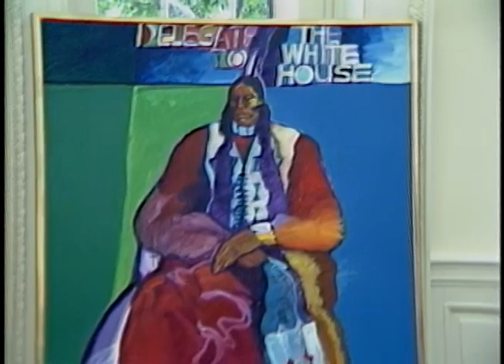President Reagan's Photo Opportunities on July 30, August 1, 1982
Full Title: President Reagan's Photo Opportunities on July 30, August 1, 1982. President Reagan meeting with Foreign Minister Ali of Egypt in Cabinet Room on July 30, 1982, President Reagan having lunch with Cabinet Members, Cuts of Cabinet Room, President Reagan presented portrait from Native Americans (Indians) in Oval Office, President Reagan Photo Opportunity with White House Telephone Operators in. Oval Office on August 1, 1982

Transcript: N/A

Production Date: 7/30-8/1/1982

Access Restriction(s):Unrestricted
Use Restriction(s):Unrestricted